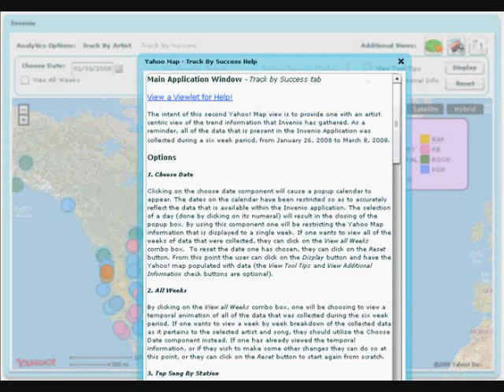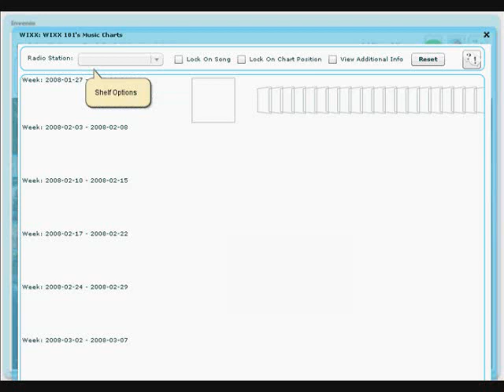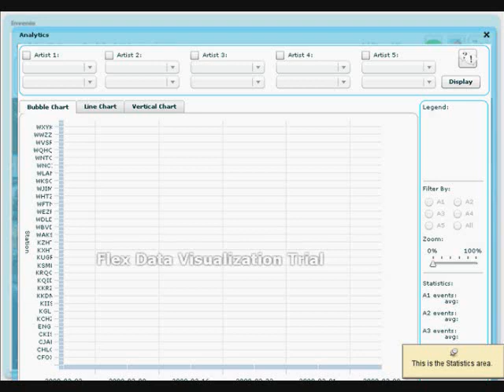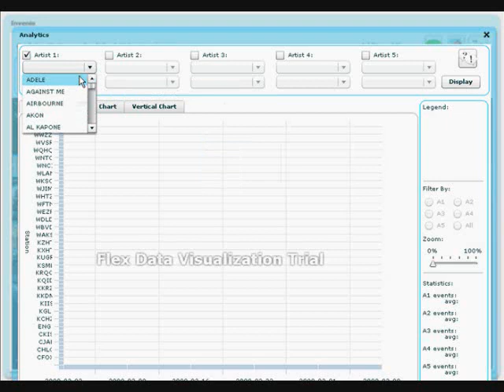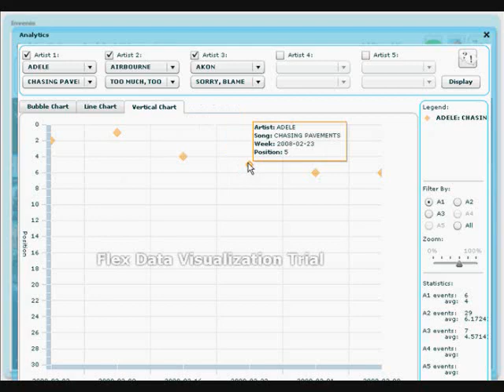Invenio - Tracking Music Trends Using Web Services